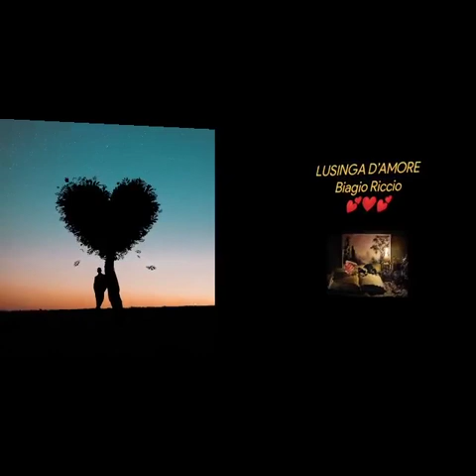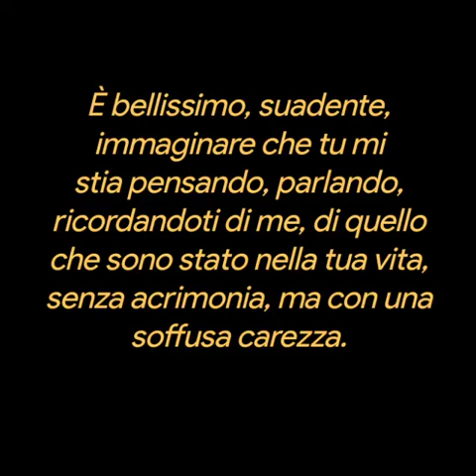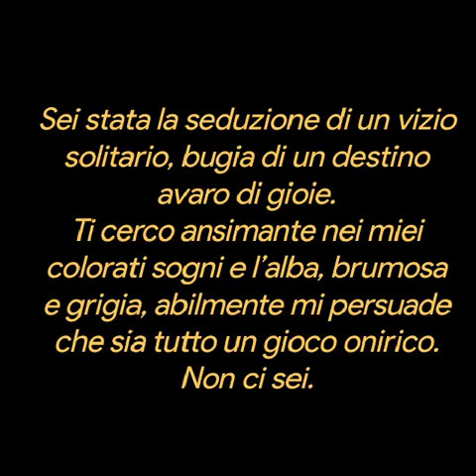LUSINGA D’AMORE ❤️Biagio Riccio💕❤️💕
LUSINGA D’AMORE
Biagio Riccio
Mi aggrappo ad una vana e fuggevole illusione, al tuo sguardo raggiante, allo stupore e meraviglia del tuo leggiadro volto.
È bellissimo, suadente, immaginare che tu mi stia pensando, parlando, ricordandoti di me, di quello che sono stato nella tua vita, senza acrimonia, ma con una soffusa carezza.

Sei stata la seduzione di un vizio solitario, bugia di un destino avaro di gioie.
Ti cerco ansimante nei miei colorati sogni e l’alba, brumosa e grigia, abilmente mi persuade che sia tutto un gioco onirico.
Non ci sei.

L’implacabile realtà, amara e dolorosa, mi ricorda che sei sparita come l’arcobaleno, come un vento dolcissimo, profumato di rose, come una lucciola tra le agitate fronde, come una fata che racconta favole.

Almeno nutri la poesia e sollevi le mie voci di dentro, perché l’anima mia, sia pur disperata ed inquieta, possa silenziosamente e segretamente amarti.

Mia lusinga d’amore.

Musica
Sospesi tra le nuvole  ENNIO MORRICONE